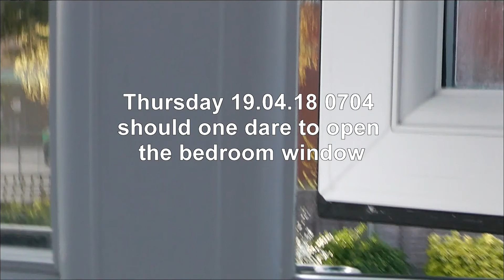Waitrose-style Morning Chorus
This noise commences shortly after 0700 from Waitrose goods yard.  A hidden camera ensures a more authentic noise sample.  The initial 7.5 minutes of smashing and crashing is empty metal cages run from the store and parked up to await collection by the large articulated lorry.  The volume of noise is astounding.  The lorry arrives and idles in the street for a couple of minutes with its refrigeration running.  The goods yard gates are swung back on their squeaky hinges and clanked back on their stoppers.  The lorry enters and makes a number of reverse squawk manoeuvres taking about 5 minutes to line up with the goods lift, before finally applying its air brakes.